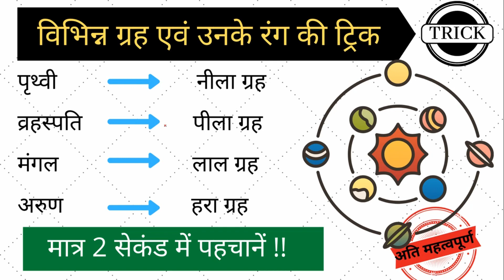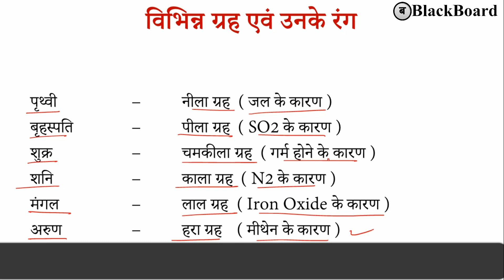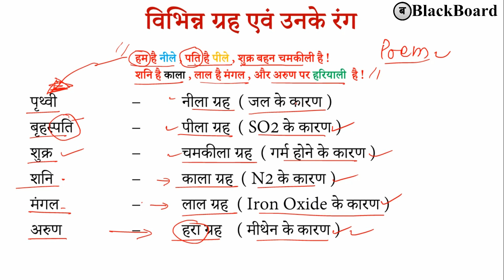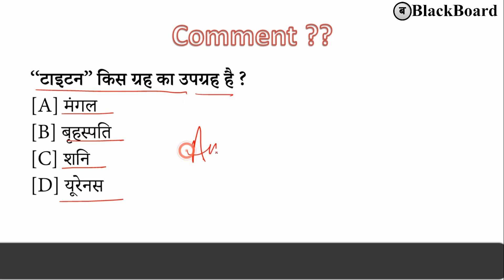विभिन्न ग्रह एवं उनके रंग ट्रिक | grahon ke upnaam | solar system | gk trick in hindi | blackboard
विभिन्न ग्रह एवं उनके रंग ट्रिक | grahon ke upnaam | solar system | gk trick in hindi | blackboard | various planets and their colors | प्रमुख ग्रहों के उपनाम ट्रिक | colors of planet | gk trick in hindi | gk trick for railway exam in hindi | gk trick for railway group d | gk in hindi question answer | gk for railway exam in hindi | world gk question and answer | world gk trick in hindi | ssc gk tricks in hindi | gk trick in hindi for upsc | uppsc | uppcs | jpsc | mppsc | rpsc | bpsc | ssc | rrb exams | tgt | pgt | ctet | uptet | tet | dsssb | cbse exams | banking exams | upsi | si bharti | upsssc | btet | utet | htet | patwari exams | clerk exams. for various government competitive exams such as

Thanking you